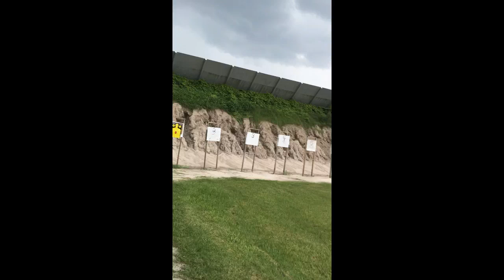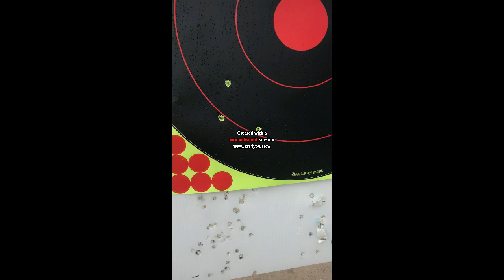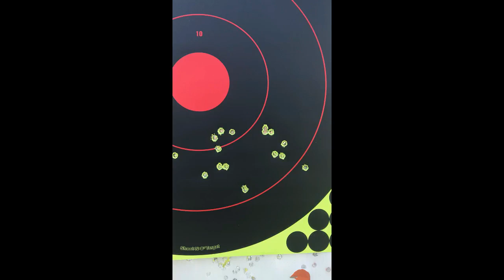Hobo Tom goes to the Rifle Range: A Hobo Tom Special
Visiting the Strickland Fire Arm Range on a day off.  The breaking in of my 6.5 Creedmore Rifle.  On the outskirts of Daytona Beach